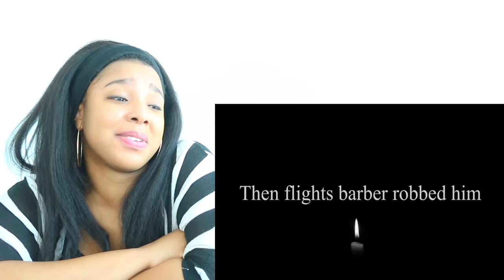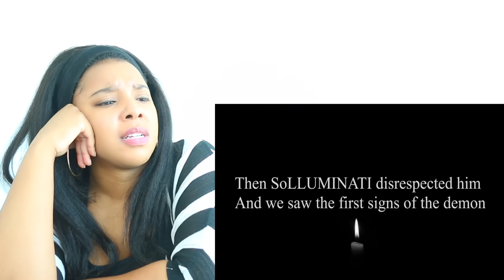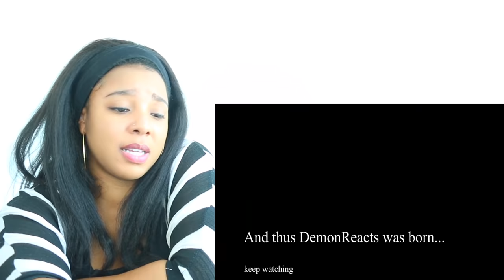DEMONREACTS SHORT FILM - FLIGHTREACTS DEMON MOMENTS) | Reaction